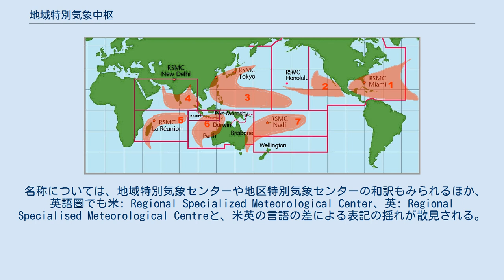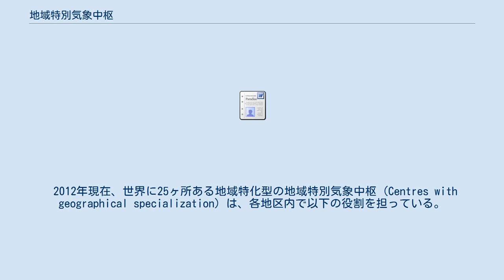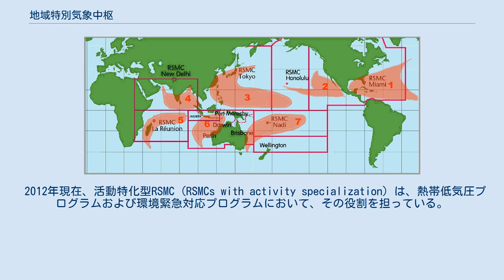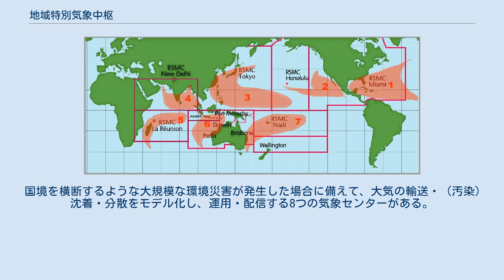地域特別気象中枢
世界気象機関 」 地域特別気象中枢 地域特別気象中枢（ちいきとくべつきしょうちゅうすう、英語: Regional Specialized Meteorological Centre、略称: RSMC）は、世界気象監視計画（WWW）の一環として、世界気象機関（WMO）の会合にて合意を得て指定された気象機関の総称であり、WMOの特定のプログラムに関連した気象注意報・警報等の気象情報を作成・収集・配信する任務を委託されている。
その機能によって、地域特化型RSMC (Centres with geographical specialization) と活動特化型RSMC (Centres with activity specialization) の2つに大別される。
 名称については、地域特別気象センターや地区特別気象センターの和訳もみられるほか、英語圏でも米: Regional Specialized Meteorological Center、英: Regional Specialised Meteorological Centreと、米英の言語の差による表記の揺れが散見される。
 2012年現在、世界に25ヶ所ある地域特化型の地域特別気象中枢 (Centres with geographical specialization) は、各地区内で以下の役割を担っている。
 世界気象中枢と国家気象中枢の間で、気象資料の形式を調整したり、需要に応じて全地球的な気象データを提供したりする。
 管轄地区内を対象に12時間から48時間先の気象状況を分析・予測したデータを提供する。
 戦争や災害等により、地区内の国家気象中枢が緊急事態に陥った際や壊滅的な状態あるいは業務遂行不能の状況にある場合、当該国の気象業務を援助して国連の人道的なミッションを支援する。
 他の地域特別気象中枢と協調して適切な気象業務を遂行する。
 2012年現在、活動特化型RSMC (RSMCs with activity specialization) は、熱帯低気圧プログラムおよび環境緊急対応プログラムにおいて、その役割を担っている。
 以下の6つの地域特別気象センターの他に、熱帯低気圧の命名および警報・注意報を発表する地域的な熱帯低気圧警報センターが6つある。
 主要な海域 主な熱帯低気圧の形成海域と各海域の担当機関（RSMC） 慣例上、熱帯低気圧の発生する領域は、以下の7つに区分される。
 全海域の中で最も熱帯低気圧の活動が活発なのは太平洋西部で、最も活発でないのは北インド洋である。
世界中で年間平均86個のトロピカル・ストーム級（最大風速17.2m/s以上）の熱帯低気圧が発生し、うち47個はハリケーン/タイフーン級（最大風速32.7m/s以上）に成長し、さらにそのうち20個はインテンス・トロピカル・サイクロン級（最大風速46.3m/s以上で、最小のものでもハリケーンのカテゴリー3に相当する）にまで発達する。
 熱帯低気圧警報センター 南半球には、上述の気象センターを補完する6つの主要な熱帯低気圧警報センター (Tropical Cyclone Warning Center; TCWC) がある。
 国境を横断するような大規模な環境災害が発生した場合に備えて、大気の輸送・（汚染）沈着・分散をモデル化し、運用・配信する8つの気象センターがある。
 このほか、ドイツのオッフェンバッハに通信ネットワークのゲートウェイを置き、万一原子力災害等が発生した場合、迅速に情報交換ができるように国際原子力機関 (IAEA) とWMOを24時間リアルタイムで接続している。